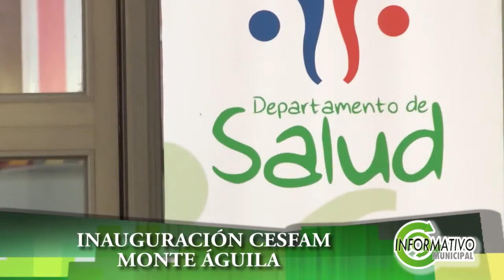INFORMATIVO MUNICIPAL 20 MAYO 2018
Nuestro alcalde Mario Gierke ,comenta las noticias destacadas de la semana. En 26  Minutos , infórmese del que hacer municipal en nuestra comuna. ¡Juntos crecemos!